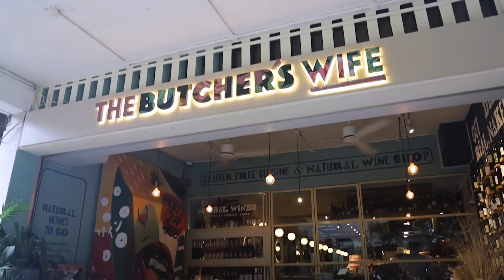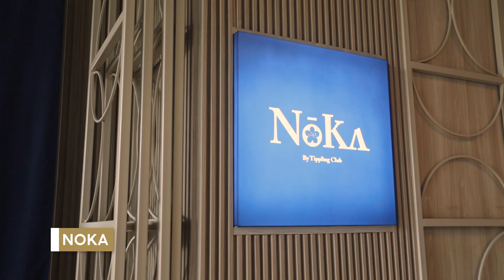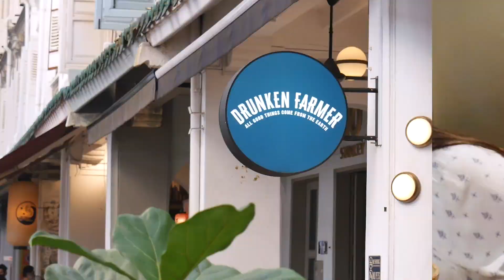Citi Gourmet Pleasures – TGIF With Free Signature Dishes/Drinks at These Stunning Restaurants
Friday — the day that marks the end of the working week and heralds the beginning of a much-needed weekend. And, there’s no better way to celebrate in style than with delicious food, even more so when it’s FREE (gotta stay true to the Singaporean spirit).

It’s TGIF and Citi Gourmet Pleasures is ready to welcome the weekend with complimentary dishes and drinks when you spend a minimum of $20 at selected restaurants every Friday.

Here are some our favourites to kickstart the month of April with!